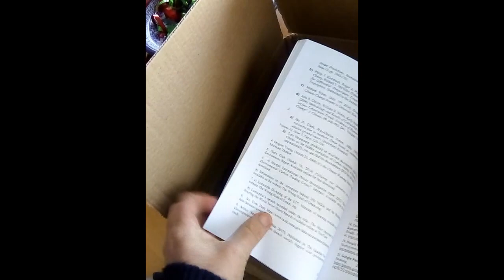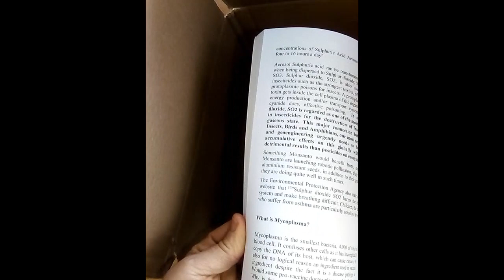The Silent Ecocide and Surviving Depression, an Ecological Perspective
I am sorry I have not been posting for a while, I am recovering from losing my husband and soulmate in life, who died over a year and a half ago.

Updates about my book- The Silent Ecocide, its the first time I have been able to receive a batch of my book since I did not have a decent postal system in South America, now I am in the EU so its easier. I'm an independent environmental journalist, therefore my work is not biased to the mainstream noise, nor are my words having to support a government agenda followed by news editors and news corporations owned by the governments. I tell you the deeper truths about the environmental problems and also present solutions that you may not know about.

Chapter 2 has updates on the ecological impact of geoengineering on wildlife and human health, including the effects of 5 and 6G. I am launching a new book this spring. Please get in touch if you want to find out about my new book Surviving Depression in a Depressing World, an ecological perspective.

Follow my environmental blog
Ecosequor-Ecosolutionaries - WordPress.com